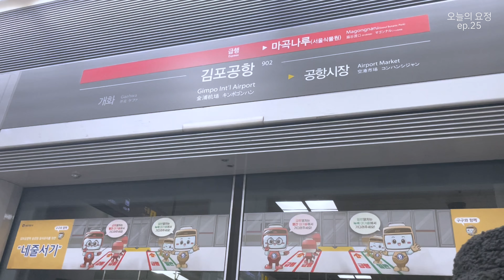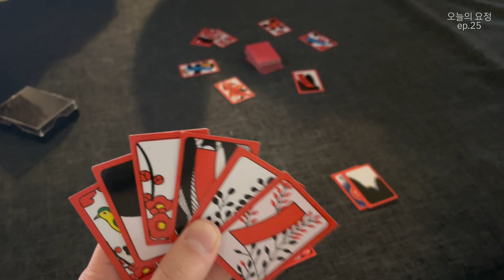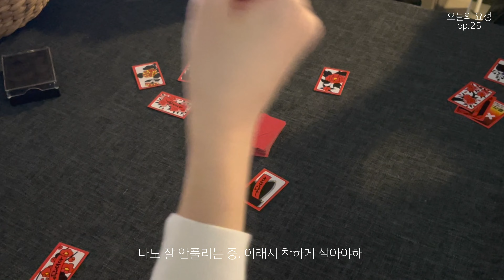[ep.25] 서울여행 1탄‼️ㅣ대학동기들과 오랜만에 한 잔ㅣ고스톱 삼매경ㅣ못말리는 의공학도들ㅣ이젠 다 직장인ㅣ능라도ㅣ평양냉면ㅣ만둣국🍲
이번 영상은 올해 초 서울에 볼 일이 있어 올라가는 김에
제가 좋아하는 사람들과 행복한 시간을 보냈던 기록입니다!

막상 영상들을 편집하려고 보니,
고스톱 치는 장면 말고는 하품만 나와서ㅠㅋㅋㅋㅋ
그리고 워낙 친한 사이들이다보니 비방용 대화가 너무 많아서..ㅋㅋ
이런 영상이 탄생하게 되었네요!

다음영상 스포를 조금 하자면!
저의 고등학교 선배이자 지금은 아나운서가 된 게스트가 나온답니다ㅎㅎ
서울여행 2탄도 많이 많이 기대해주세요💕

감사합니다!!!